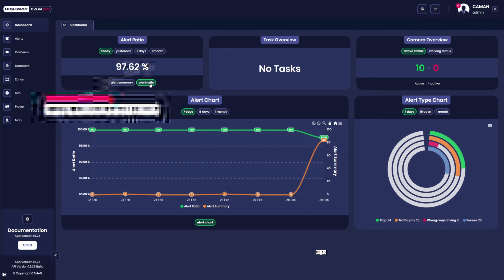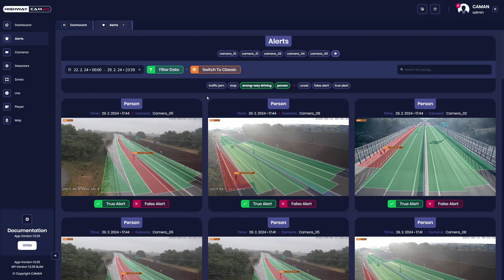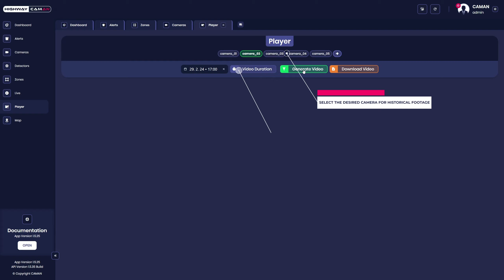Highway Output Processing • Analytics Management App | Highway Caman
CAMAN is Artificial Intelligence & Deep Learning Camera Analytics.

Witness the prowess of CAMAN's Real-Time AI Analysis, as it detects potholes in the City.

Key Benefits of the CITY CAMAN Detection:
• success rate more than 95%
• vehicle speed up to 90 km/h
• recognition based on 5 types
• detection of all traffic signs

Why CAMAN?

01) Security Support
• Awareness of road safety
• Dynamic security zones
• Prediction of traffic incidents
• Real-Time notifications of traffic

02) Interactive Platform
• APIs for 3rd party systems
• Shared data: VMS, IBS, SCADA
• Communication with IoT
• 5G transfer with vehicles: C-ITS

03) Task Solving
• Precise datasets for detection
• Powerful HW performance
• Continuous SW/HW updating
• Immediate incident evaluation

Advanced object analysis cameras have become a revolutionary tool in security solutions. Harnessing the power of artificial intelligence and deep learning, they provide extreme accuracy and minimal false detections.

Get a Complete Solution for Highways & Cities with Real-Time Traffic Incidents AI Analysis